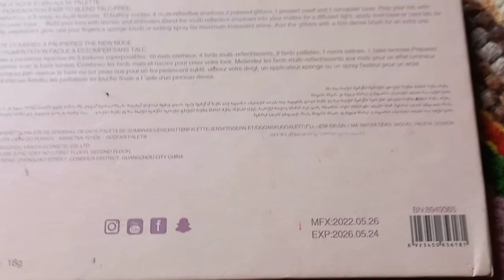eyeshadow palette review for beginner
आप लोगो को विडिओ  अगर अच्छा लगे तो चैनल को सब्सक्रिआइब कर वेल इकान प्रेस कर लिजिए ताकि नोटिफिकेशन सबसे पहले आप को मिले  कमेंट कर के बताइए कैसा लगा।

your query

eyeshadow palette review for bignar
meesho eyeshadow palette review
eyeshadow for beginner Indian
nude eyeshadow palette review